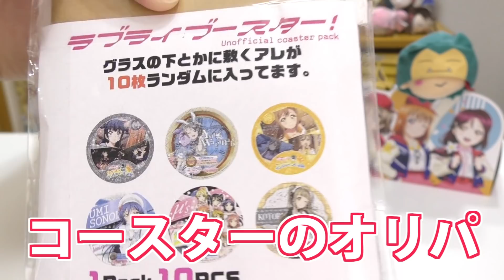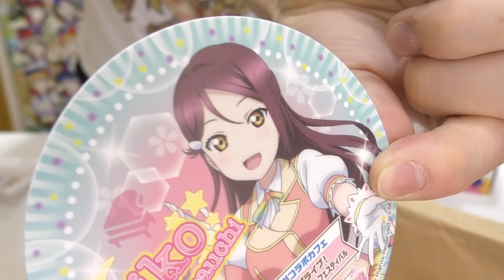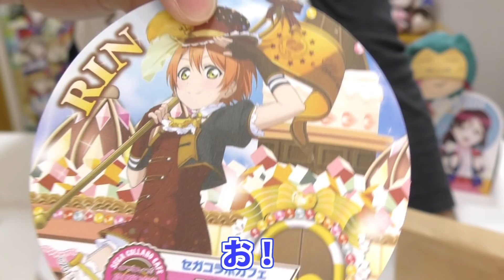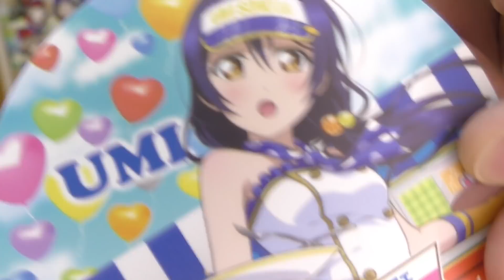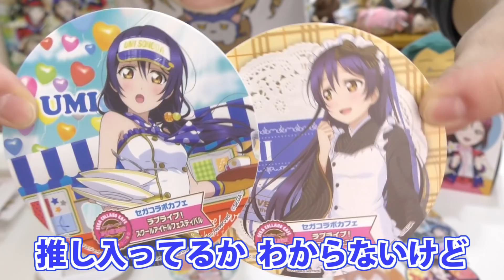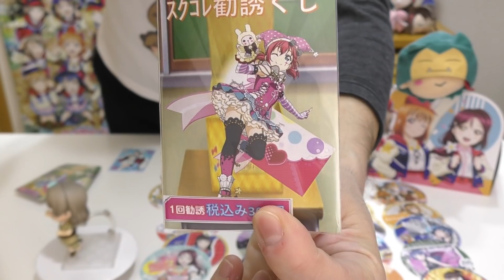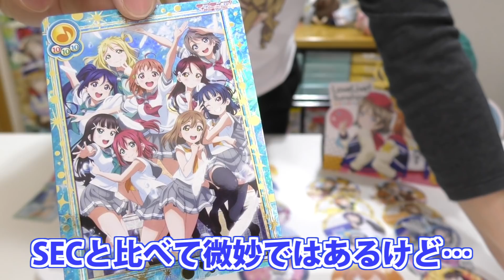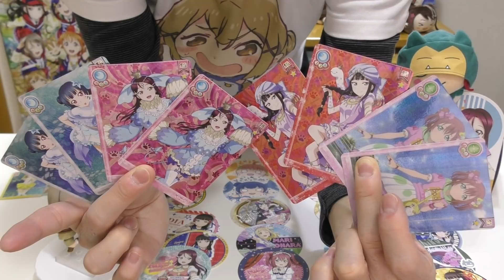こんなの初めて…！ラブライブのグラスの下とかに敷くアレのくじ開けてみた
週5でアキバにいる私でも初めてみた！
こういう新しいタイプのくじはもっと増えたら楽しいと思う！